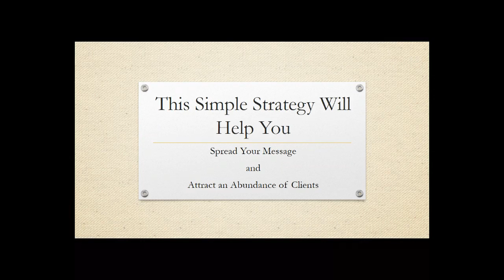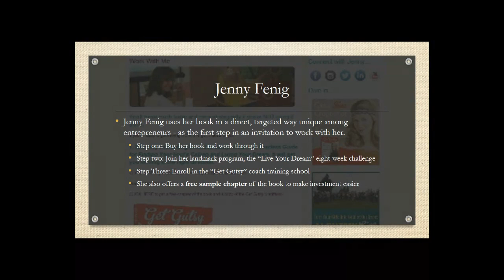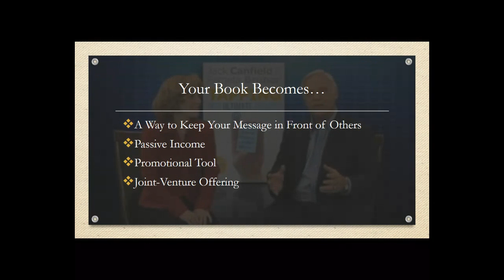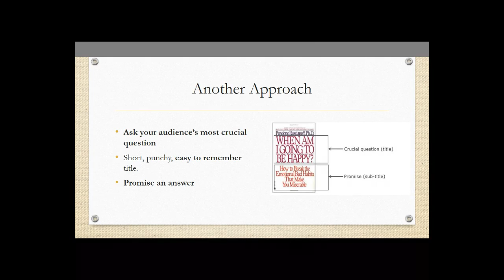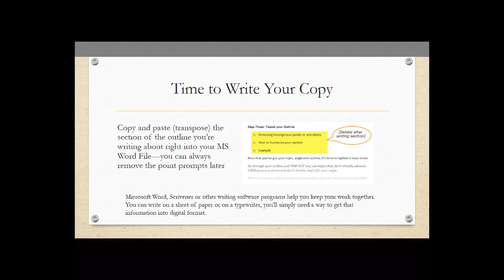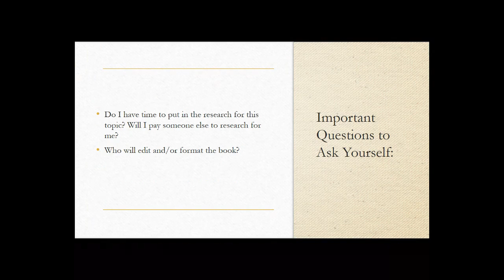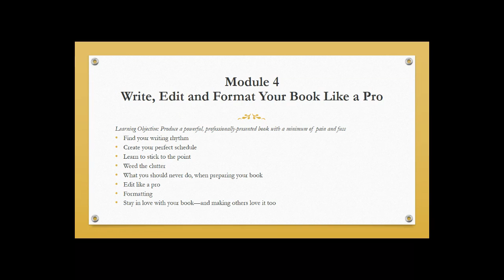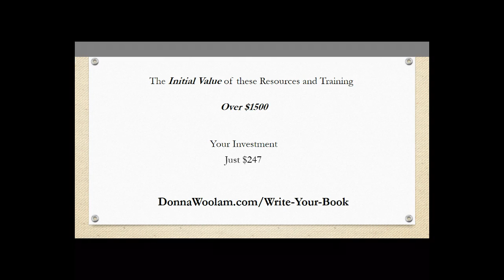You CAN Write Your Book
You have it in you - it's time to get it out!
This Write Your Book workshop is filled with tips about how to get all of those ideas in your head down on paper.

ReClaim Your Hope - ReIgnite Your Dreams - ReInvent Your World
Experience a Belief Revolution